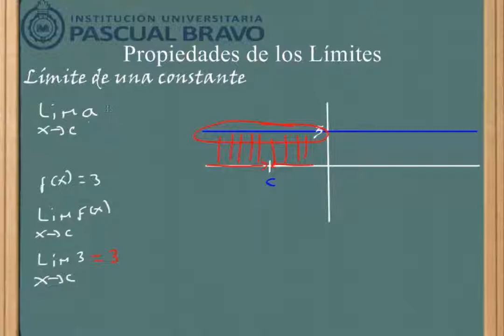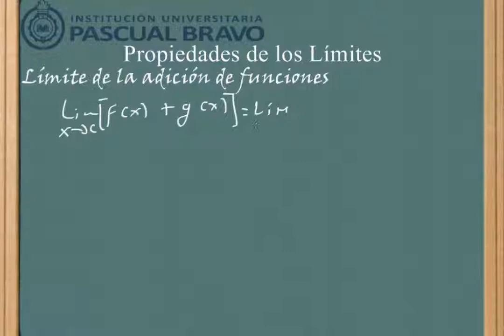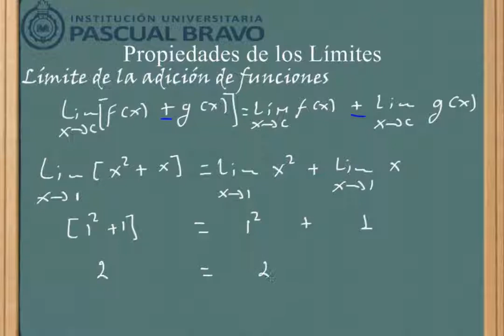Propiedades de los límites constante y adición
Se inicia el vídeo, con la definición de una función constante y su representación geométrica, su gráfica.  A partir de ella, se analiza el valor del límite de la función, cercano a un valor determinado de x.  Para el límite de la adición de funciones, se ilustra la propiedad y se ejemplifica con el límite de un polinomio. TECNOLOGIA
INNOVACION
CULTURA
VIDA

2013